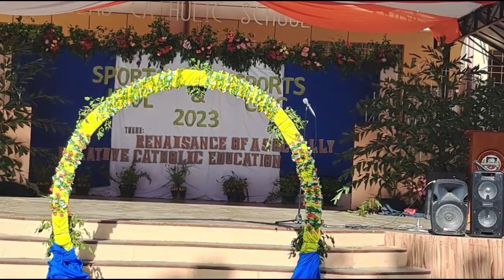SNCSA 73rd Foundation Anniversary and my brother's Coronation as Mr. SNCSA 2023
Today we are about to celebrate the most awaited time of the year here in our School The SNCSA.
In Commemoration of our school founding anniversary we yearly celebrated it's foundation anniversary, But during this moment of celebration it is well different and special to me because my brother is about to Crown as a New King.
My brother Fersusl Sol Caslib is about to be throned to it's sit as he is the newest Majesty King of our school campus. He is the said winner by simply acing the competition. I hope you watch it until the end.